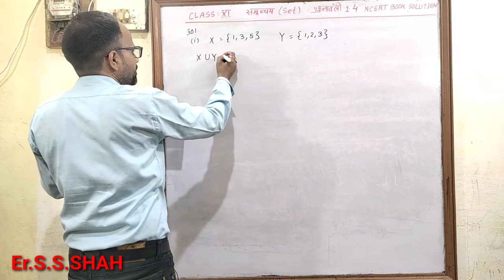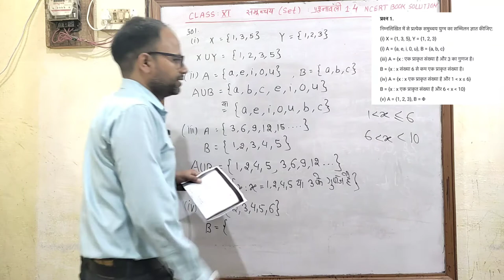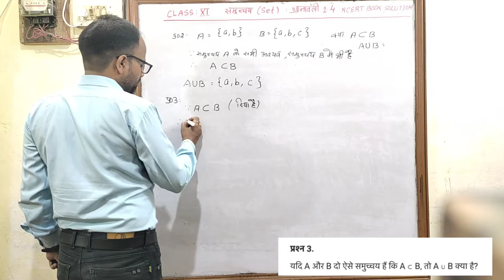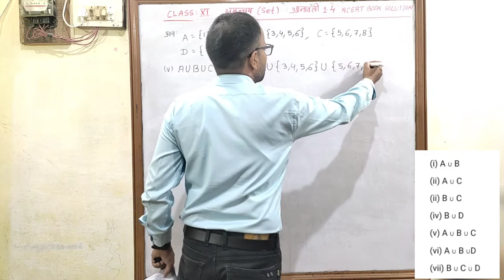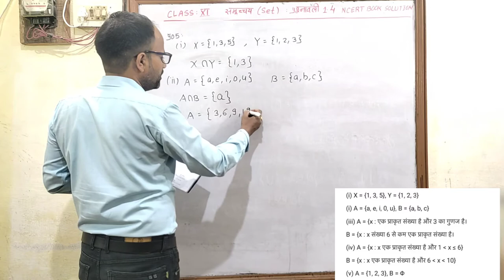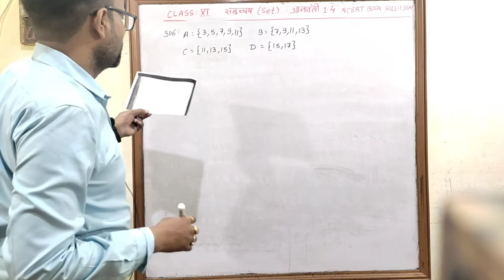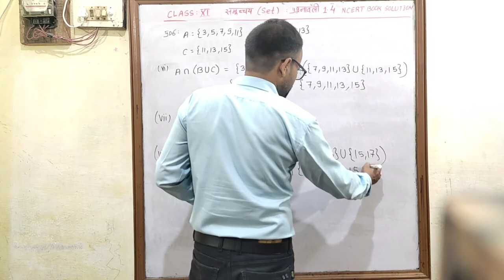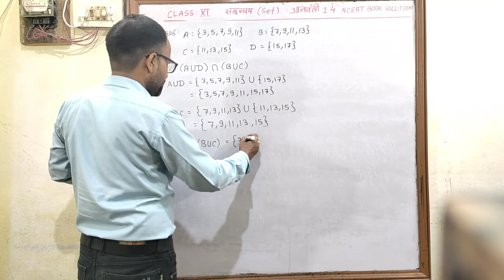समुच्चय Sets NCERT Class 11 पाठ 1 प्रश्नावली 1.4 भाग 1 हिन्दी माध्यम संपूर्ण हल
Sets
Hindi medium
समुच्चय
उद्देश्य अकादमी
उद्देश्य एकेडमी
class 11 chapter 1 Sets Exe 1.4
class 11 chapter 1 समुच्चय प्रश्नावली 1.4